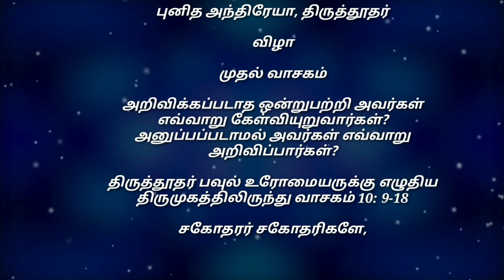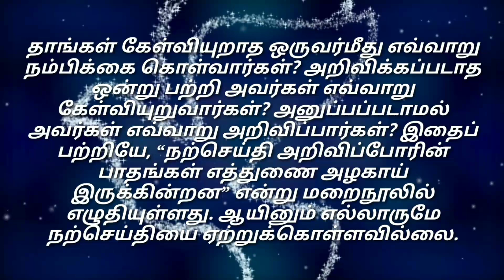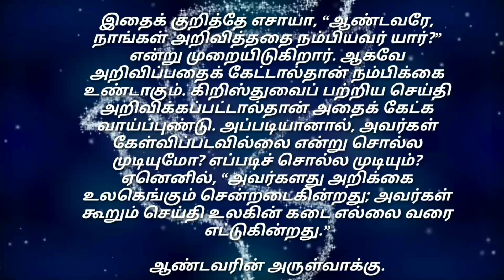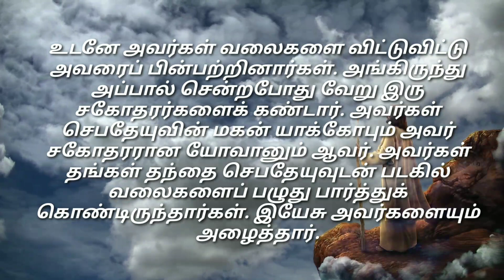Daily Reading# 30 Novl 2023# | இன்றைய இறைவார்த்தை Today Bible Verse | Tamil Bible Verse| Thursday